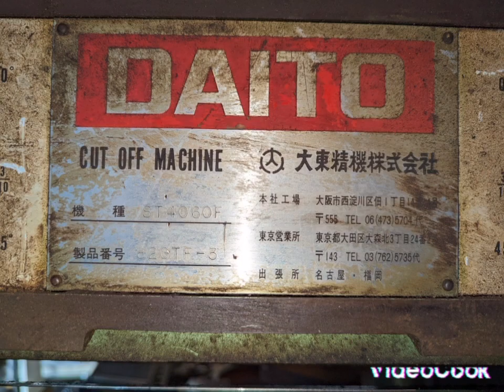"Daito"Band SawModel ST-4060F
🇯🇵เลื่อยสายพาน เสาคู่ ตัดงานได้โต 400×600 มม.เดิมๆญี่ปุ่น เจอกันโกดังเมืองไทย ที่นี่เร็วๆนี้🇹🇭
ราคาไม่รวม หม้อแปลง ขนส่ง ติดตั้ง
"Daito"Band Saw
Model ST-4060F
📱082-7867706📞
😍คุณจะไม่พลาดเครื่องจักรมาใหม่แม้แต่รายการเดียว😘